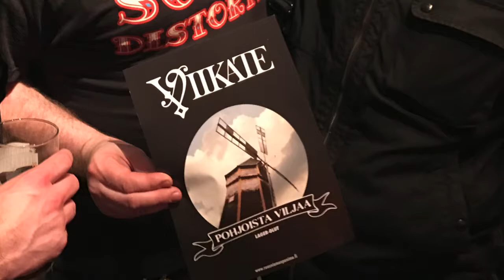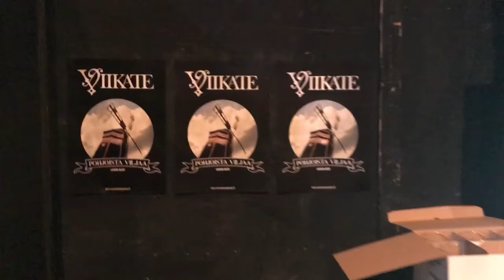Viikate mukaan ja bisselle!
Viikate yhtyeen ja Ruosniemen Panimon yhteisen biisin ”Pohjoista Viljaa” Lagerin ensiesiintyminen oli tänään Helsinki Beer Festivaleilla. Kaarle Viikate antaa OlutPOSTIlle videoraportin yhteisen teoksen tiimoilta.